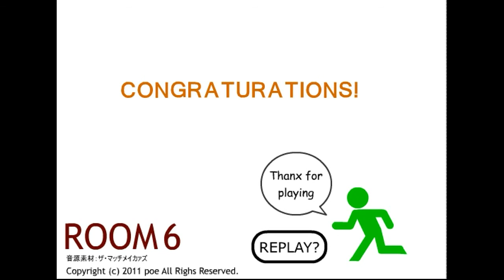Room 6.flv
Walkthrough - Solution - Solucion Room 6